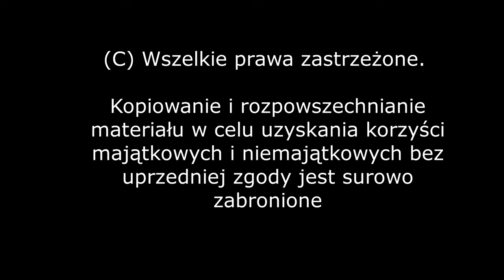Magazyn Sportowa Rozmowa: #10 - Damian Głód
Zapraszamy na rozmowę z Damianem Głodem, prezesem Unii Jaroszów, który opowie nam o trudnych momentach w klubie, pracy z dziećmi oraz awansie i bieżących potyczkach.